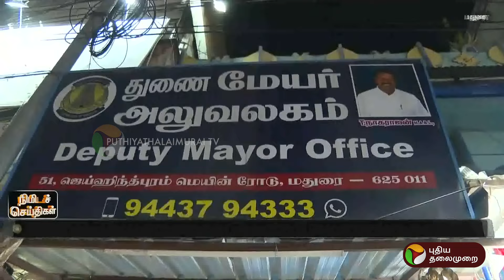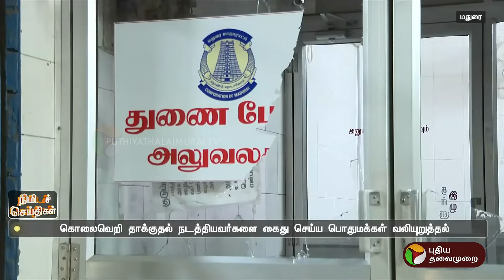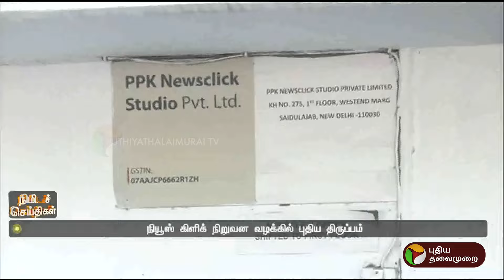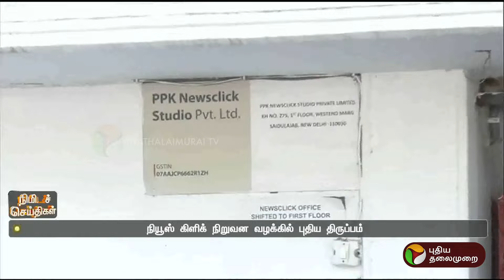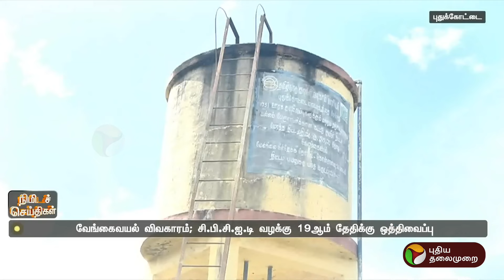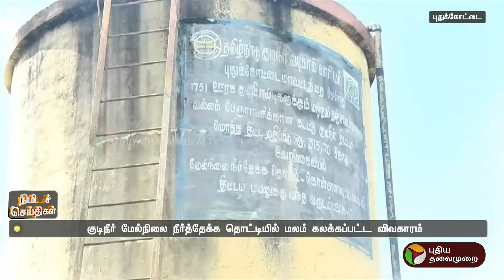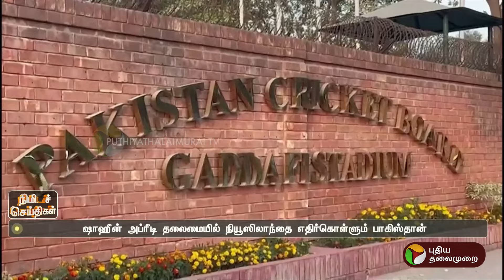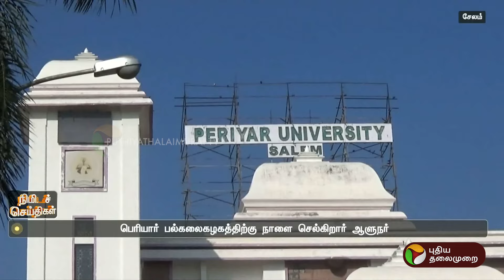நிமிடச் செய்திகள் | TN Districts News | Tamil News | Today News | 10-01-2024 | PTT